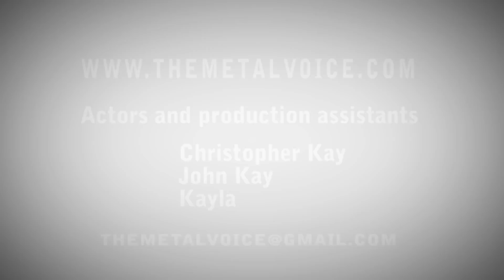Iron Maiden The Final Frontier Album review-The Metal Voice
Iron Maiden-The Final Frontier album review, Iron maiden- The Metal Voice. Heavy metal reviews